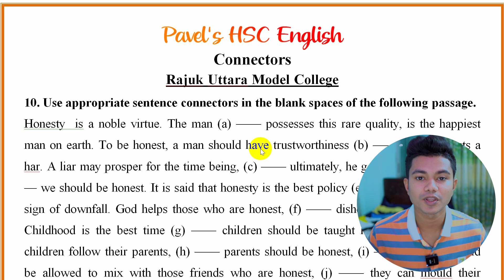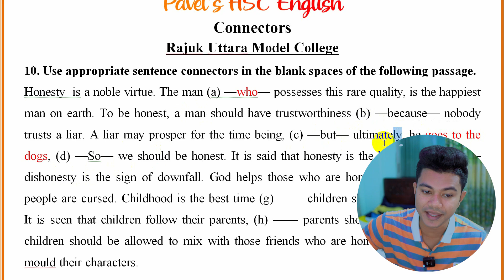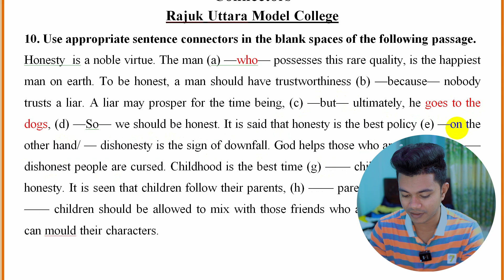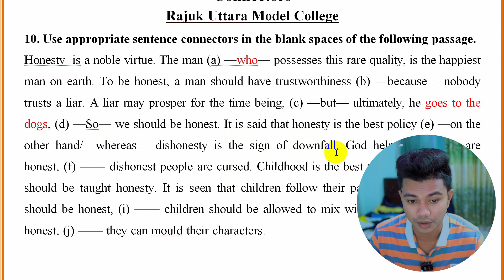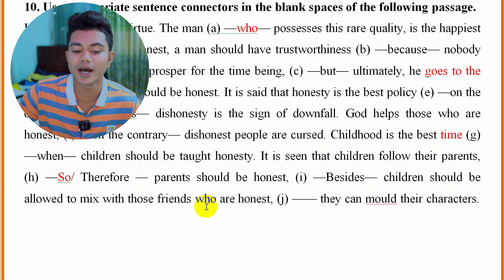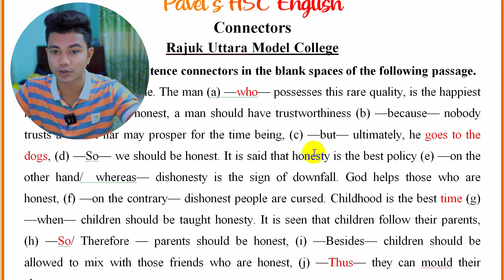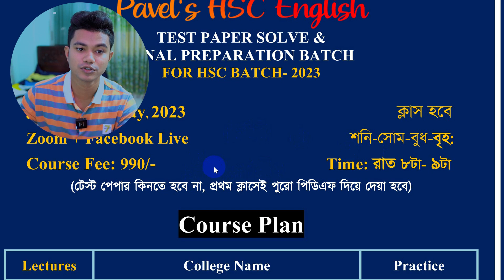HSC || Connectors Practice || রাজউক উত্তরা মডেল কলেজ || Test Paper Solve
█▒▒▒ HSC 2023 এর Test Paper Solve & Final Preparation ব্যাচ শুরু হচ্ছে 16 মে থেকে।
█▒▒▒ ১৬ মে,২০২৩ ▒▒▒█
➡️ক্লাস টাইমঃ রাত ৮-৯টা
➡️ক্লাস ডিউরেশনঃ ১ঘন্টা
➡️Zoom + Facebook Live
➡️সপ্তাহে ৪ দিন ক্লাস।
➡️ক্লাস শেষে রেকর্ডেড পাবেন।

🟥ভর্তির জন্য নিচের নাম্বারে যোগাযোগ করুন।
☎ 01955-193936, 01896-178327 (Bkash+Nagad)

(এই নাম্বার দুটি ব্যতিত অন্য কোনো নাম্বারে / ফেসবুক ইনবক্সে টাকা দিয়ে প্রতারিত হলে, আমরা দায়ী নই)